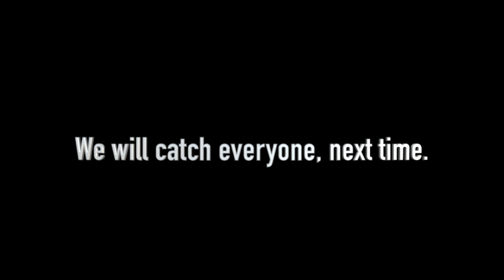Rainy River Sturgeon Slugfest - Spring Sturgeon Fishing 2019 ft. The Land Porpus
We usually go up the Rainy River the first week of May, but we decided to go up a little earlier than usual. The big fork and little fork broke loose, make the water super murky. We still managed to catch a 49", 50", 57", and a 58" sturgeon throughout two days of fishing.

Gear Used:
Rod: G. Loomis Pro Blue 7" Fast Action
Reel: Shimano Bait Runner 8000
Line: 50 LB Power Pro

Our Camera Equipment:

Canon Rebel SL2 DLSR
Rode GO Mic